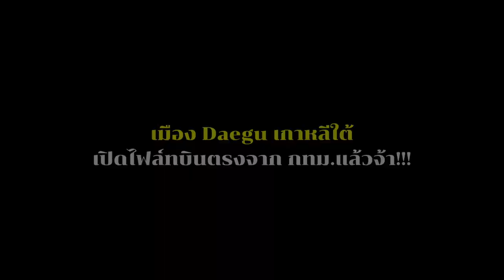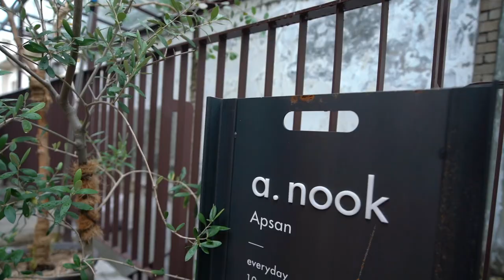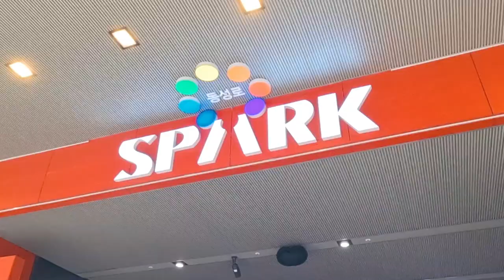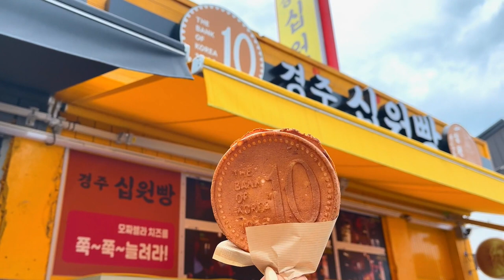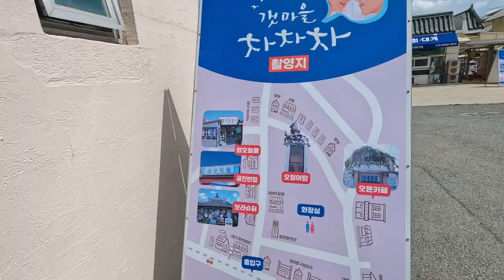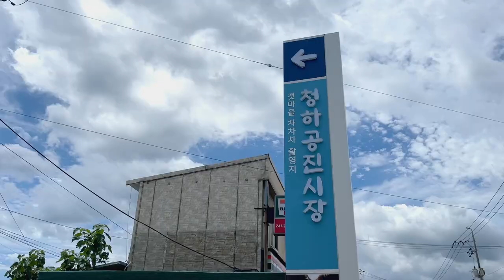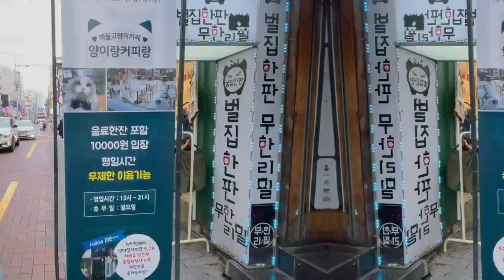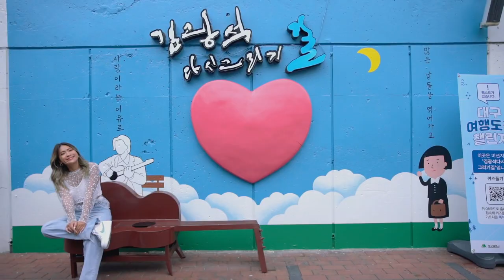เที่ยวเกาหลีใต้ 🇰🇷 4 วัน 3 เมือง [Daegu-Gyeongju-Pohang] ตามรอยโฮพันจัง เก็บที่เที่ยวจุกๆ | Paigunna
เที่ยวเมืองรองเกาหลีใต้ 4 วัน 3 คืน
ที่เมือง Daegu - Gyeongju - Pohang 🇰🇷
ตอนนี้มีบินตรงจากกทม. ลง Daegu เกาหลีใต้แล้วน้า!
พอมีไฟล์ทบินตรงอย่างนี้ ออมนัทจะพาเพื่อนๆ
ไปเที่ยวเมืองอื่นที่ไม่ใช่โซล..รวดเดียวเก็บ 3 เมือง
ตั้งแต่เมือง Daegu เมืองที่ใหญ่เป็นอันดับ 4 ของเกาหลี
เมือง Gyeongju เมืองเล็กๆกลางหุบเขาที่หลายคนอาจยังไม่เคยไป
และเมือง Pohang เมืองน่ารักติดทะเล ไปตามรอยฮงพันจางนั่นเอง

เอาล่ะค่ะ..ออมนัทรวบรวมที่เที่ยว ที่ถ่ายรูป และมุมสวยๆมาฝาก
ครบทั้งคาเฟ่ มุมไฮไลท์ กิจกรรมต่างๆ
ชวนกันไปเช็คอินฟินๆกันได้เลยจ้า